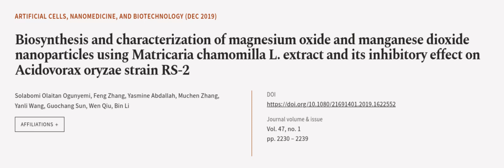Biosynthesis and characterization of magnesium oxide and manganese dioxide nanopartic... | RTCL.TV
### Keywords ###

### Article Attribution ###
Title: Biosynthesis and characterization of magnesium oxide and manganese dioxide nanoparticles using Matricaria chamomilla L. extract and its inhibitory effect on Acidovorax oryzae strain RS-2
Authors: Solabomi Olaitan Ogunyemi, Feng Zhang, Yasmine Abdallah, Muchen Zhang, Yanli Wang, Guochang Sun, Wen Qiu ,and Bin Li

### Video Timestamps ###
0:00:00 - Summary
0:00:53 - Title
0:01:01 - Outro
0:01:05 - End